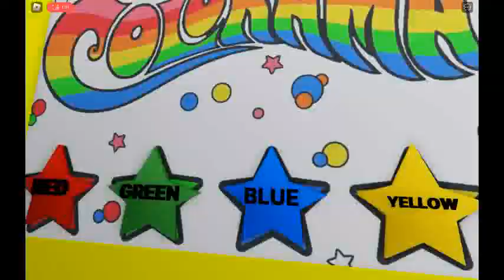Roblox Chuck E. Cheese's Columbia, MO Store Tour